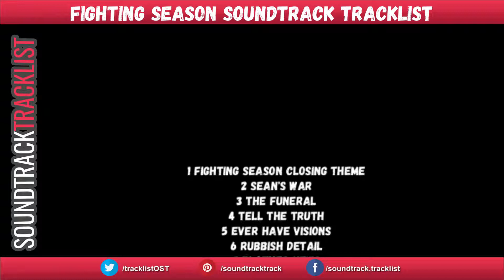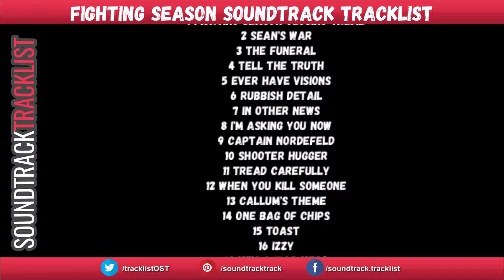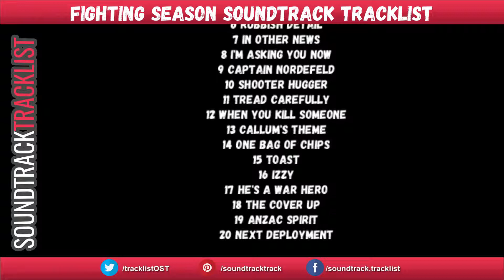Fighting Season Soundtrack Tracklist | Fighting Season (2019)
Fighting Season Soundtrack Tracklist by Daniel Denholm
Amazon Digital

Genre: Original Soundtrack
Label: Point Blank Productions
Format: Digital
Release Date: June 7, 2019